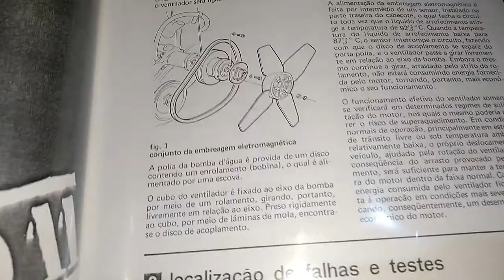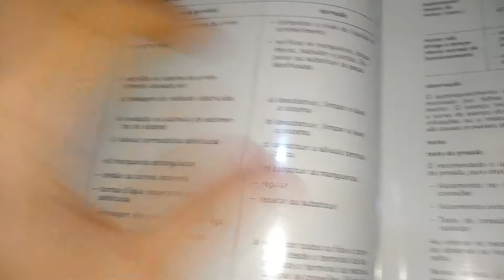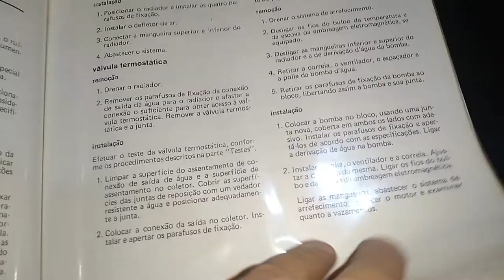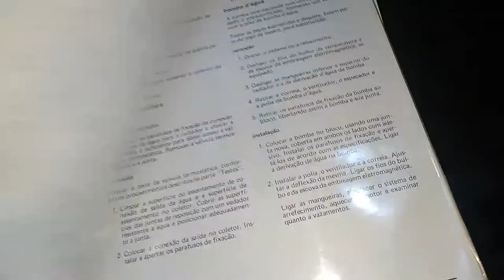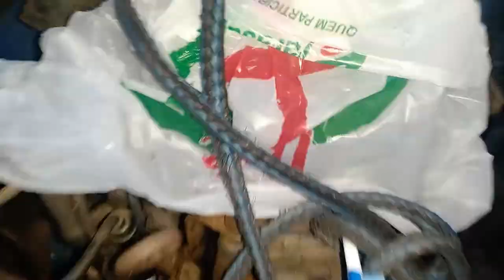Troca da bomba d'água do Ford JEEP OHC 2.3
É o mesmo motor pós 76 que equipa Rural, Maverick, F75 entre outros. Falo também da válvula termostática e um pouco de como funciona a refrigeração desse motor.

A bomba original de metal simplesmente apodreceu.